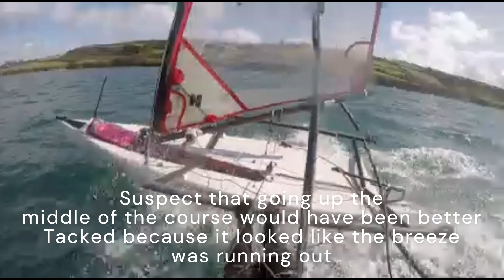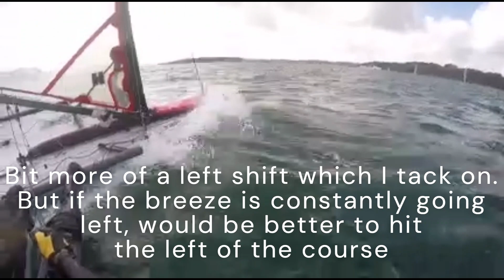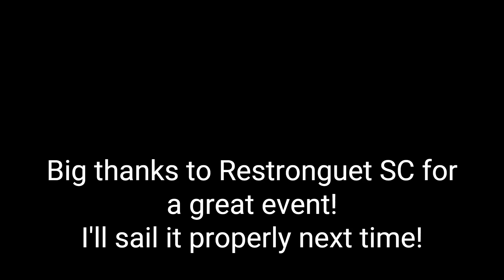Musto Nationals 2023 Restronguet Race 3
Race 3 from the nationals at Restronguet with some comments
Great racing in some great conditions, shame I made a few little mistakes.